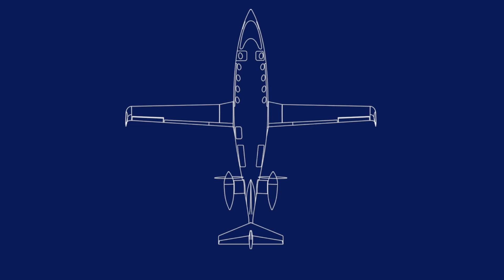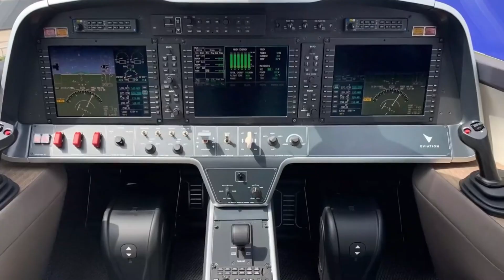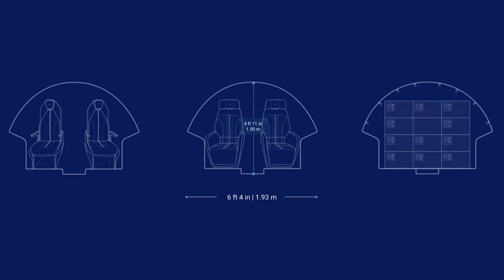Eviation Alice: The World's First All-Electric Fixed Wing Plane Takes Flight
The Eviation Alice is a fully electric commuter aircraft designed with a blend of innovation and efficiency, tailored for short-haul regional flights. Built primarily from lightweight carbon-fiber composites, the aircraft has an overall length of 56 feet (about 17 meters) and a wingspan of 62 feet (approximately 19 meters). Its high-aspect-ratio wings are designed for maximum aerodynamic efficiency, allowing it to glide smoothly while minimizing energy consumption. The fuselage has a sleek, bullet-shaped design that reduces drag and provides a quiet, vibration-free cabin environment.

The aircraft is powered by two Magni650 electric motors, each producing 640 kilowatts (roughly 858 horsepower), mounted on the rear sides of the fuselage in a pusher configuration. These motors drive twin-blade, constant-speed propellers and are liquid-cooled to ensure consistent performance. The electric motors are exceptionally quiet, enabling Alice to operate in noise-sensitive urban and regional airports with minimal disturbance.